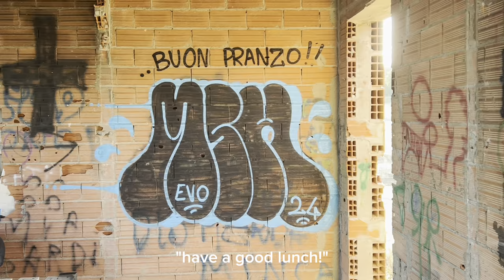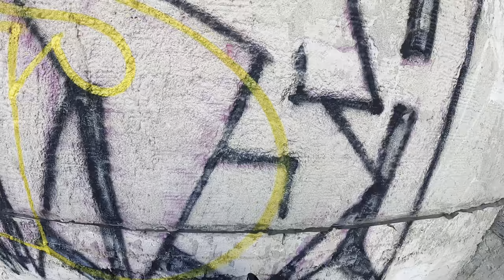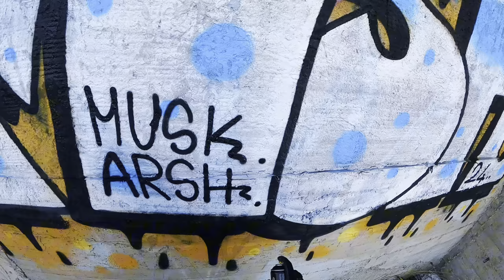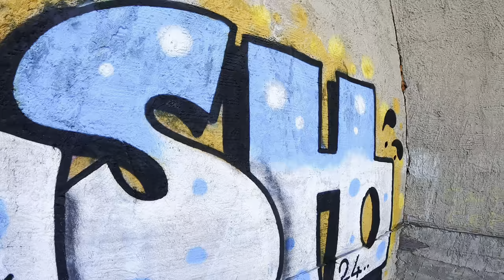Graffiti Bombing 69 - GRAFFITI THROW-UP in the BBQ Smokehouse! (with MUSK)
went back to an abandoned house that I painted already in 2021 with my friend ARSH!

this time I was with MUSK and we went there to chill a bit and made a piece and a throwup! really liked both of them!

left also some positive messages on the wall!

let me know if u enjoy!

this video has been sent by an anonymous person. this channel is only in charge of uploading the video and it does not support vandalism in any way.